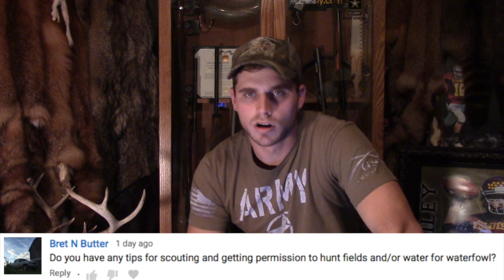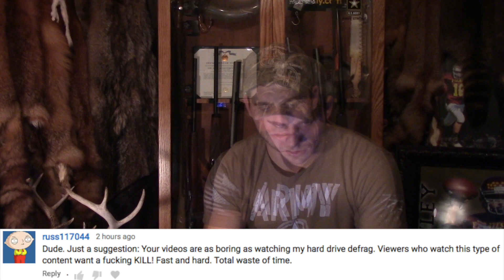Your Questions Answered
Join me as i answere questions that have been asked of me in the last couple videos.